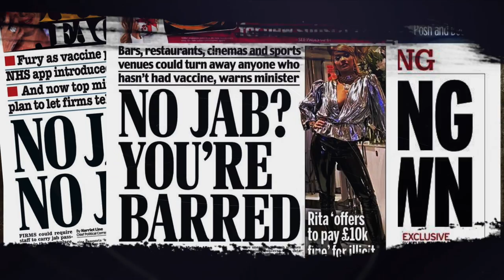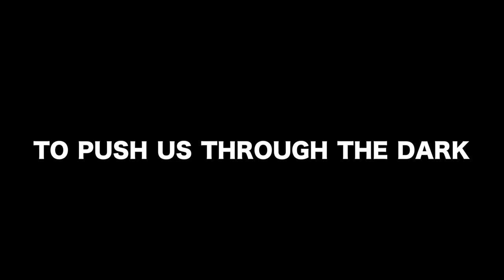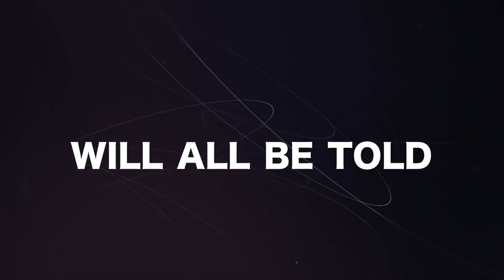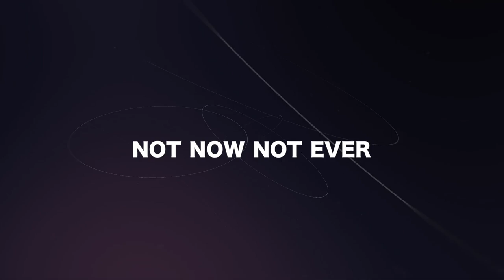Strong (Heros and Heroines)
Not Now Not Ever, Will You Take Away Our Confidence
Not Now Not Ever, Will You Make Us Feel Irrelevant
Not Now Not Ever, Will You Overlook The Consequence
Not Now Not Ever, Will Your Judgement Damage Innocence

'Strong" Written and Arranged by Matt Hoy
Video Produced By Kay Moreno & Jen Roberts
Artwork By Anna Mazzotta